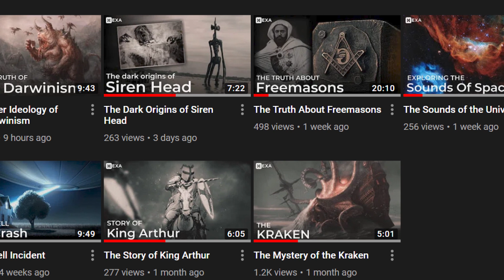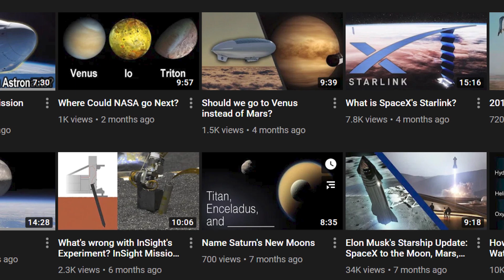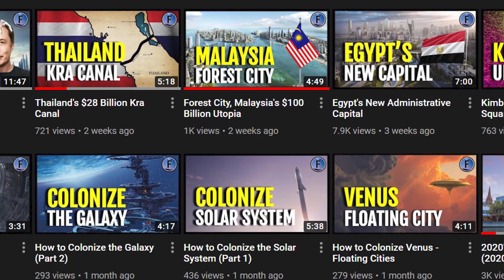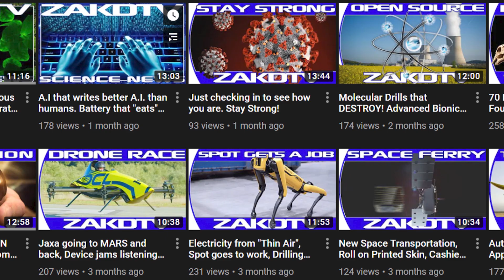5 Smaller YouTubers Worth Following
5 Smaller YouTubers Worth Following

Here are my 5 Smaller YouTubers I think are worth following presented in alphabetical order, starting with H3XA.
By the way, links to all of the channels are in the description.
Okay, H3XA is a brand-new channel that started last month, but its content is already incredibly polished, from visuals to commentary.
H3XA covers a variety of topics ranging from Space to King Arthur and The Mystery of The Kraken.
H3XA manages to create atmosphere, and I think their channel will explode if they keep at it, go check them out; they are incredibly talented.
Alright, the next channel is for my Fellow Space Fans out there with the Martian Wolf.
Martian Wolf has been grinding out quality content for over two years and deserves way more subscribers, he’s criminally underappreciated.
I love his Case for Mars series, which is over 30 episodes long.
He also made an excellent 5-part series on the origin of SpaceX and a 4-part series on Blue Origin.
So, if you enjoy my Space Exploration content, I guarantee you will like Martian Wolf.
Alright, next is Futurology.
Futurology started around the same time that I did and is terribly underappreciated.
 If you like to learn about the future of computing and AI, Futurology is the perfect channel for you.
Like battery technology, the future of computing is uncertain, with so many different technologies being developed.
There’s quantum computing, optical computing, neuromorphic, whatever the case is, Futurology has or will explain it to you.
Along with videos about future computing, he also made a handful of incredible documentaries on computing and AI.
So, if you like computing, go check Futurology out right now.
Alright, now we go to another channel called Futurology.
This Futurology has been around for about a year and a half and should definitely have more subscribers.
Of all of the channels, this channel is most like mine.
Futurology offers a wide variety of topics such as colonizing space, the future of solar energy, and cyborgs.
He also covers topics that I want to eventually start doing, like How Powerful Will China Become and he made an interesting video about Thailand’s Canal Construction project.
So, if you like my channel, you will definitely like Futurology go check it now.
 Last but not least is ZakdTV.
Zach started his channel around six months before I did.
He was my first friend that I made who is fellow YouTuber and is incredibly underappreciated.
My favorite thing about his channel is the variety of topics that he covers. If you are generally a curious person, ZakDTV is the perfect channel for you.
There’s so much to learn on his channel like, Robotics, Space, Material Science, Nuclear Fusion, and many more.

Alright, I hope you check out all of these channels, there is so much you can learn.
Again, links are in the description.